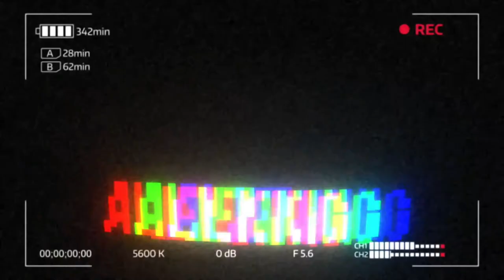Realizing Things Need To Change! | Alienkingvlogs | S3E4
I wondered why my channel wasn't growing and I had to take some time to study what I was doing wrong. After spending the whole day watching other Content Creators in my niche I came to a realization! CHANGES ARE GOING TO BE MADE!

Equipment: Nikon D5200